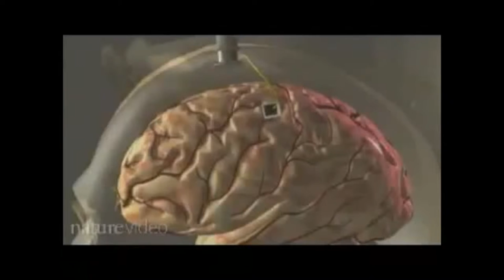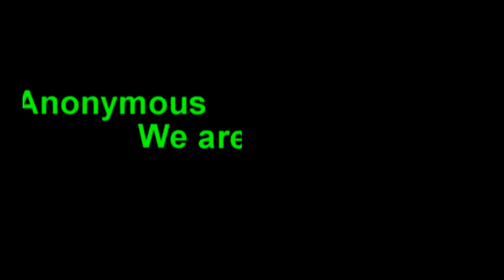Paralyzed Woman Uses Mind (Brain Microchips) To Control Robotic Arm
"Cathy Hutchinson hasn't been able to move her body for the past 15 years. But thanks to a brain implant from a Brown University team of neuroscientists, she's recently been able to pick up a bottle of coffee on her own by controlling a robotic arm with her mind...".* Ana Kasparian and Cenk Uygur discuss on The Young Turks.

Find out how to watch The Young Turks on Current by clicking

thx² The Young Turks
The Largest Online New Show in the World.